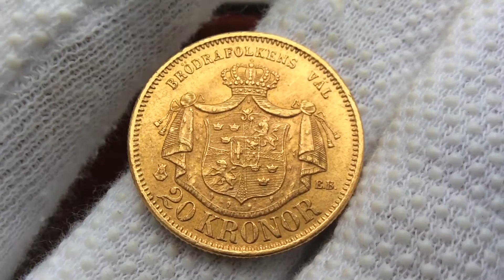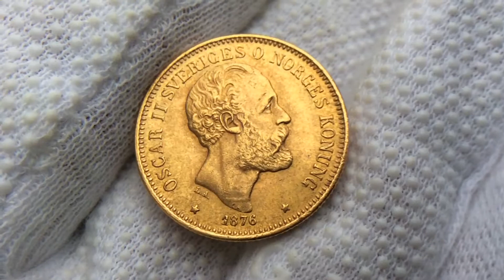20 крон 1876 года. Швеция.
Король Оскар II (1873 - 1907)
Золото 0.900
Вес (г) 8.96
Диаметр (мм) 23